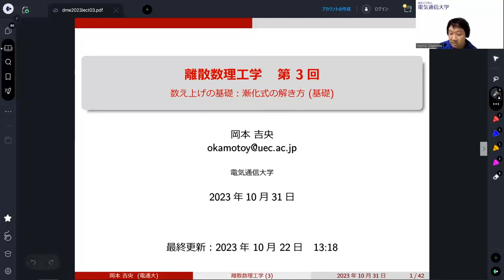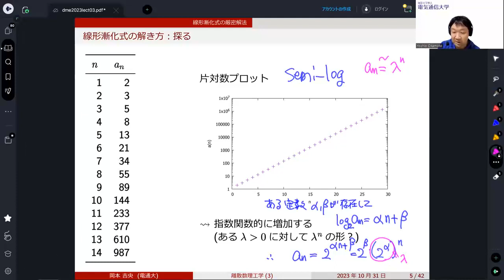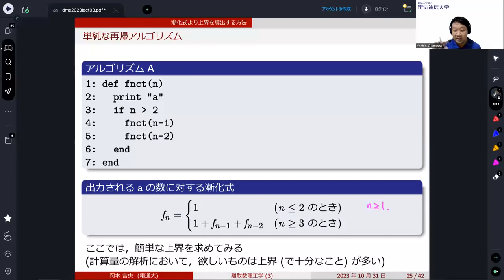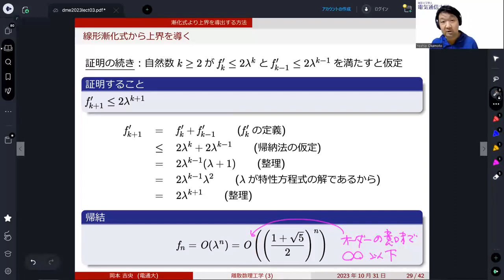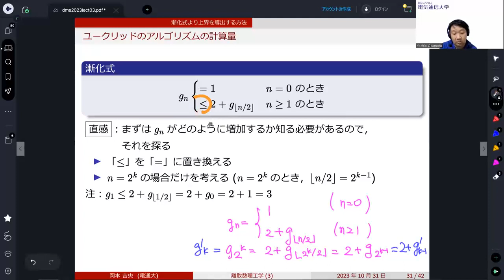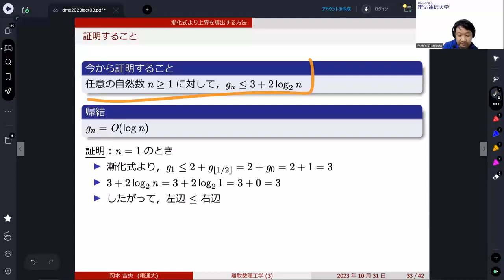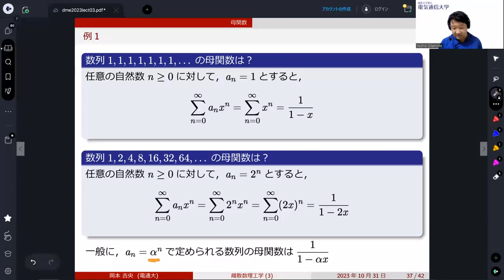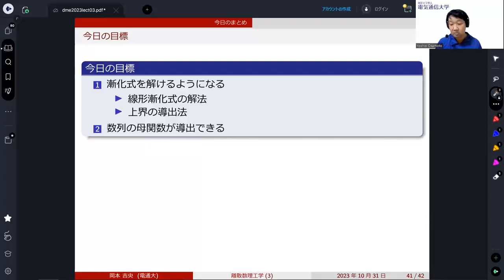離散数理工学 (第3回) 数え上げの基礎：漸化式の解き方 (基礎) 2023年10月31日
線形漸化式，アルゴリズムの計算量解析，母関数